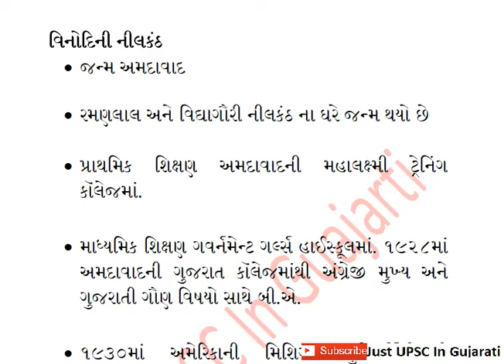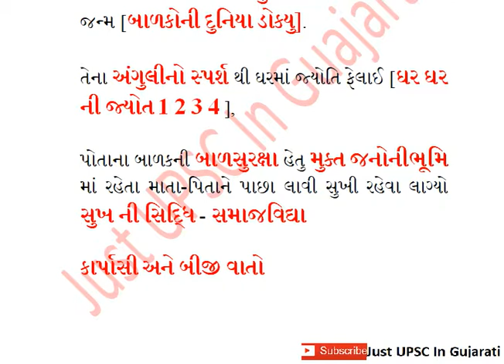વિનોદિની નીલકંઠ Vinodini Nilkanth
• જન્મ અમદાવાદ

• રમણલાલ અને વિદ્યાગૌરી નીલકંઠ ના ઘરે જન્મ થયો છે

• પ્રાથમિક શિક્ષણ અમદાવાદની મહાલક્ષ્મી ટ્રેનિંગ કૉલેજમાં.

• માધ્યમિક શિક્ષણ ગવર્નમેન્ટ ગર્લ્સ હાઈસ્કૂલમાં. ૧૯૨૮માં અમદાવાદની ગુજરાત કૉલેજમાંથી અંગ્રેજી મુખ્ય અને ગુજરાતી ગૌણ વિષયો સાથે બી.એ.

• ૧૯૩૦માં અમેરિકાની મિશિગન યુનિવર્સિટીમાંથી સમાજશાસ્ત્ર અને શિક્ષણશાસ્ત્ર વિષયોમાં એમ.એ. વનિતા વિશ્રામ, અમદાવાદનાં અધિષ્ઠાત્રી. મ્યુનિસિપલ ગર્લ્સ હાઈસ્કૂલનાં હેડમિસ્ટ્રેસ. એસ.એન.ડી.ટી. મહિલા પાઠશાળામાં પ્રાધ્યાપિકા. વિવિધ સમાચારપત્રોમાં કટારલેખિકા.

Vinodini Ramanbhai Nilkanth was a Gujarati writer, translator, and academic. She wrote novels, essays, short stories, journalist columns, and children's literature.